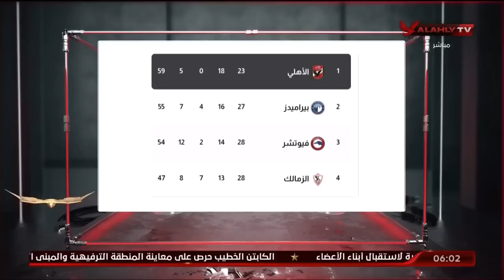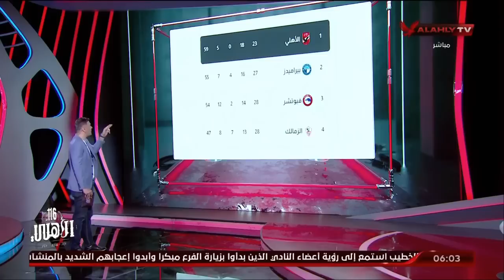أحمد سمير : الأهلي يقترب من حسم لقب الدوري مبكرا .. الفريق يكفيه الفوز في 6 مباريات للتتويج بالبطولة